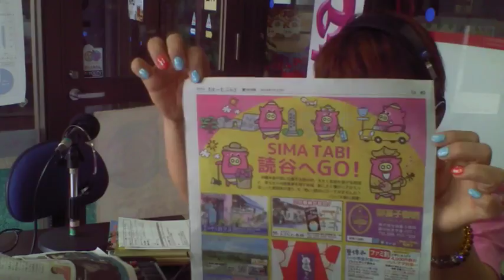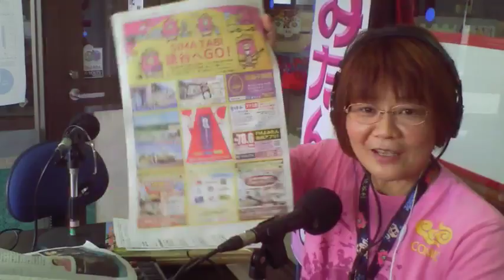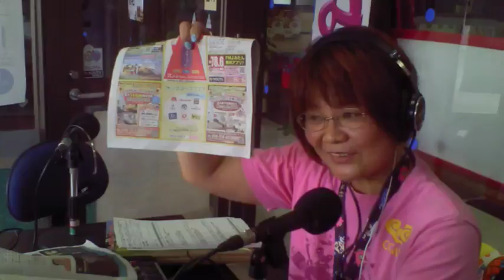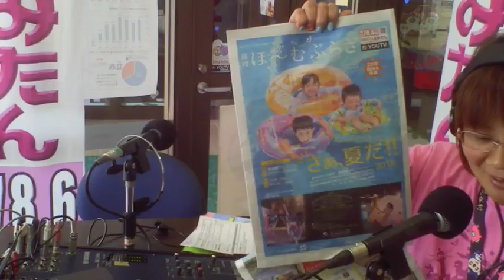観光情報番組よみたんラジオ！２０１８。７。１２。あけぽん＆たにつぐさん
観光情報番組よみたんラジオ！２０１８。７。１２。あけぽん＆たにつぐさん - Captured Live on Ustream